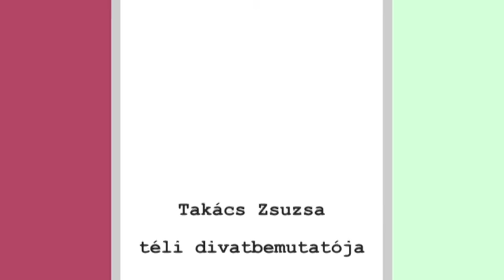Takács Zsuzsa téli divatbemutatója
Nem az aktuális divatot követi, inkább stílust szeretne teremteni ruháival Takács Zsuzsa, telkiben élő divattervező iparművész.